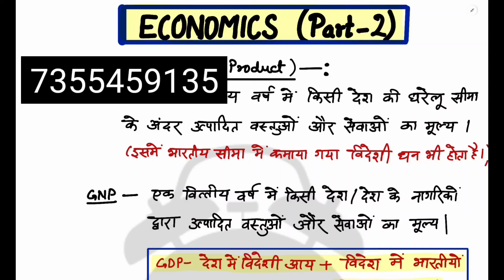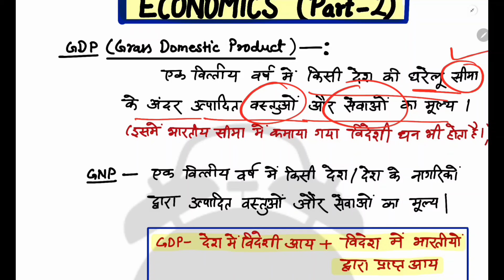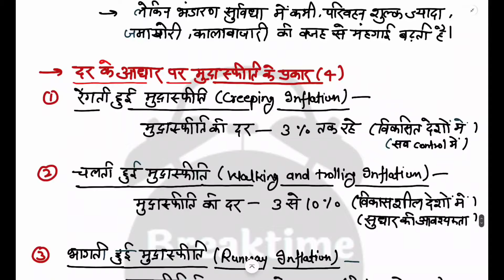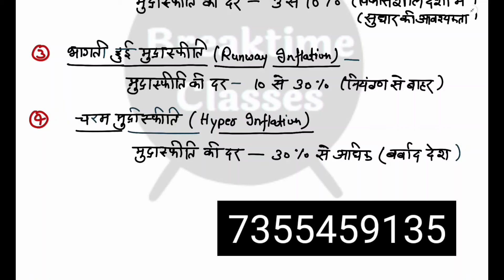ECONOMICS (part-2) for UPPCS, RO/ARO, BEO | Richa Pandey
economics class
economics for RO ARO, economics for uppcs , economics for beo, economics class, economics for beo